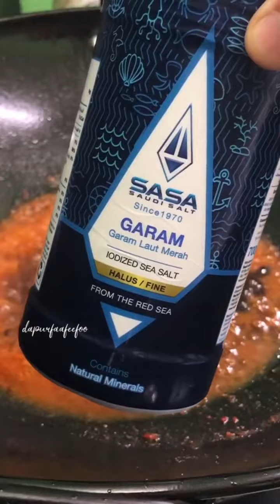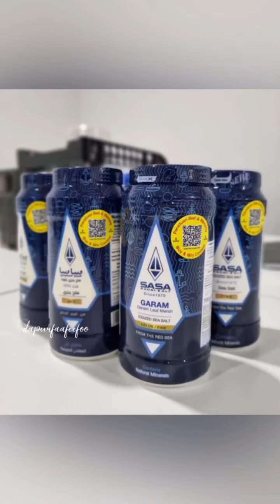Menu Special: Mee Goreng Mamak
Resepi kali ini dibawa khas oleh Garam SASA.

✅Keistimewaan Garam SASA:

1) punca garam dr laut merah yg sgt kurang kandungan logam berat (heavy metal elements) dr garam bukit

2) certified Halal, HACCP, ISO9001 Quality Mgmt, ISO22000 Food Safety Mgmt

3) Purity atau ketulenan garam yg tinggi sehingga 99.7%. (element bendasing dikeluarkn semasa proses pengkristalan semula)

4) Garam di pack dlm botol seberat 700g, sgt mudah utk terus digunakan tanpa perlu menukar bekas lain.

5) Tentunya rasa garam yg lebih lembut dan sedap tanpa rasa pahit di hujung rasa

Apa tunggu lagi dapatkan PROMOSI Garam SASA di Speedmart, Mydin, AEON, AEON Maxvalu, ST ROSYAM, Sri Ternak, Lulu Hypermarket serta secara online di Shopee, Lazada & TikTok..okey☺️

"Rasa masin yang lebih sedap"